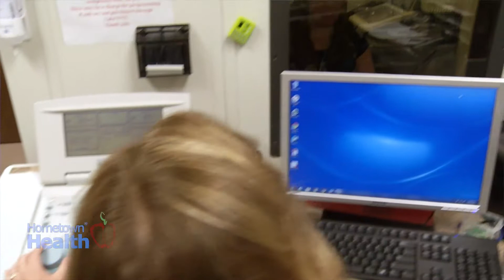Hearing Aid & Audiology Specialists at Lake ENT: Hearing Solutions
Routine wellness visits are important for several reasons. First, they are an important part of staying healthy and they allow you to catch problems early.

Most of us visit our primary care doctor once a year, our dentist twice a year and get our vision tested at least every two years. But do you know when to get a hearing test?